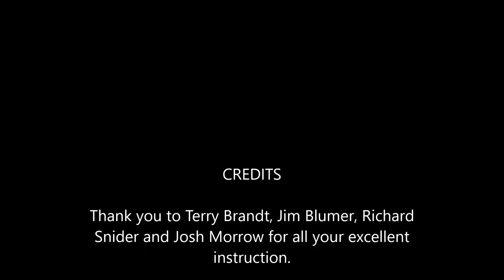Rans Coyote II S-6S * N222AZ January 7, 2017 Solo Flight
I just got my endorsement for a tail dragger and this is my first solo flight in my S-6S Coyote.  She is a good, stable airplane that needs little attention in cruise flight.  She handles wheel landings with ease.